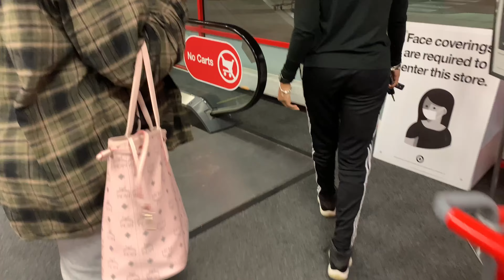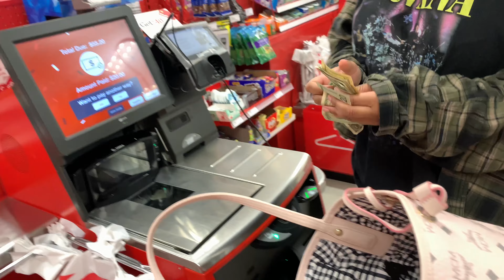vlog:ADVENTURES w TRIPLE THREAT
hey guys! In today’s video I spent some time w my friends Lyric & Crae. We haven’t seen each other in 2 months so I thought it would be fun to vlog the experience😆 Let me know if you guys would like to see more of them, since I barely have people on my channel.

age: 18
grade: senior🥲
fav color: none